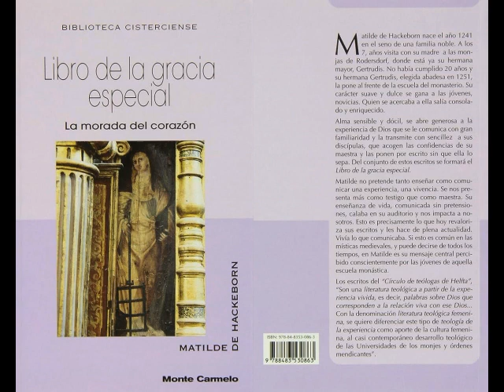29 capítulo 25 Heridas de Santa María Magdalena